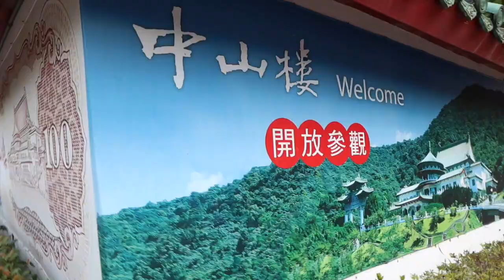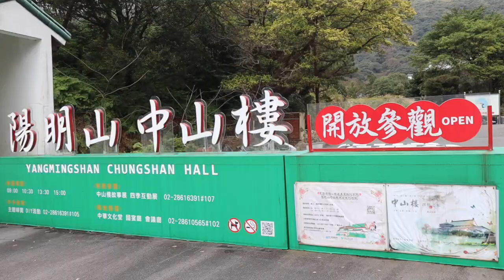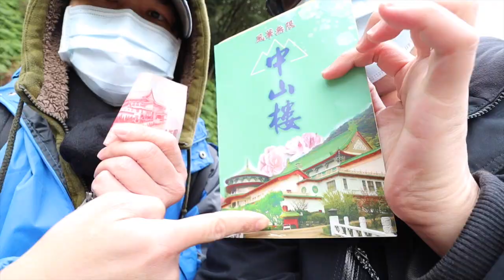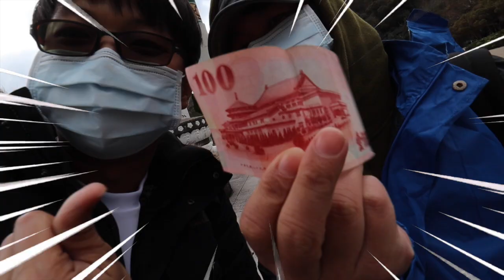Kelanjutan Petualangan Nekat di Gedung Bersejarah Taiwan | Kolang Kaling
Kali ini kita mengunjungi tempat bersejarah di Taiwan, Chungshan hall yang letaknya dekat dengan halte bus di 7-Eleven tadi yang menuju ke YangMing Shan (bukan yang dekat Ximen ya).

12 November 1966 adalah hari ulang tahun ke 100 Bapak Negara pendiri Republik China (Taiwan) Sun Yat-sen, dan gedung ini didirikan khusus untuk mengenang 100 tahun Dokter Sun Yat-sen. Presiden CKS lah yang mencetuskan ide dan terbentuklah bangunan bersejarah ini. Gedung ini juga bisa kita lihat di lembaran mata uang 100 NT Taiwan.

Keistimewaan gedung ini selain hanya membutuhkan waktu 13 bulan selama masa pembangunan dan dikerjakan 24 jam setiap harinya, yaitu letak pondasi area pembangunan dilalui oleh uap belerang karena ada mata air panas alami dari gunung YangMing yang merupakan gunung berapi yang masih aktif hingga saat ini. Jadi seluruh isi bangunan ini TIDAK mengandung logam sama sekali, karena logam akan rusak jika terkena uap belerang.

Dan juga, ChungShan Hall yang tingginya 34 meter ini, pada masa lampau gedung ini dipakai khusus untuk menjamu tamu-tamu penting kenegaraan dan sanggup menampung 1800 orang. Pengangkatan Presiden dan wakil presiden juga dilakukan di gedung ini termasuk Presiden Chiang Kai-Shek, Presiden Chiang, Ching-Kuo and Presiden Lee Teng-hui. Langsung simak aja ya guys!!

Alamat mandarinnya boleh kamu copas:
台北市北投區陽明路二段15號
No. 15, Section 2, Yangming Road, Beitou District, Taipei City

Silahkan telpon ke 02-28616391 untuk bikin janji kunjungan paling lambat 5 hari sebelum kunjungan atau khusus ruangan VR di ext. 107 atau 109
karena kalau lewat dari jam nya harus tunggu lumayan lama, karena 15 menit sebelum jam berikut ini 09:00；10:30 ; 13:30；15:00 sudah harus standby di depan gerbang